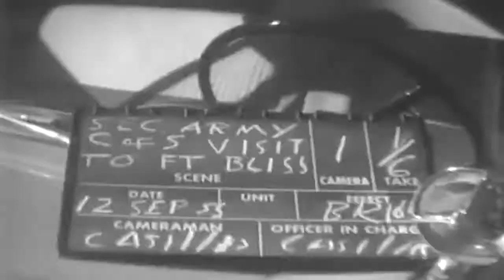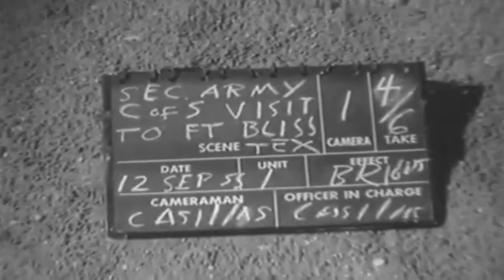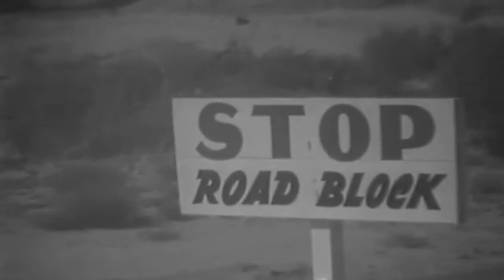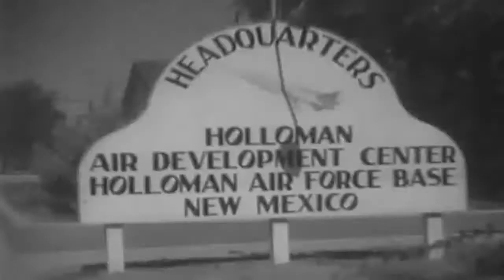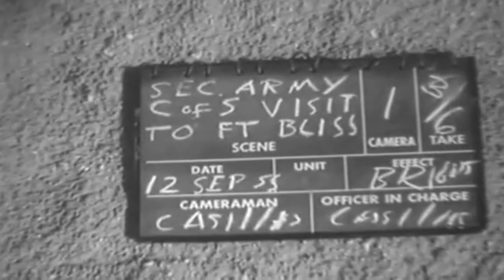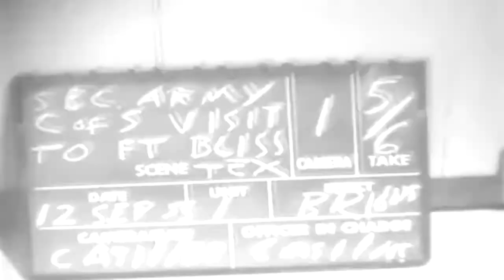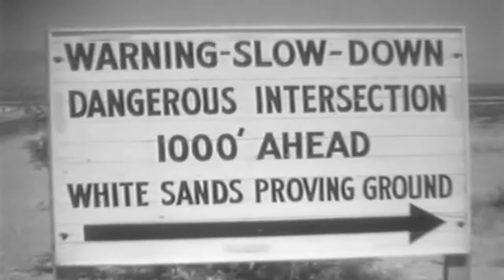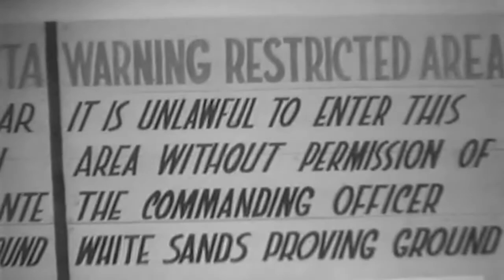Nike Missile Launch; Sec. Of Army; Ft. Bliss; White Sands; Holloman AFB, 1955 (full)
Freely downloadable at the Internet Archive, where I first uploaded it. National Archives description "VS, Secretary of Army Wilber M. Brucker, Chief of Staff, Gen. Maxwell D. Taylor, and party troop the line of men of Howze Stadium, Ft. Bliss MCU, Secretary of Army shakes hands with Color Guard. VS, inspection of Honor Guard by Secretary and Maj. Gen. Paul W. Rutledge, CG Ft. Bliss. VS, Secretary Army inspects display site of the 1st Guided Missile Brigade, Ft. Bliss. Inspecting party watches erection of missile for flight. VS, Enlisted Men briefs men prior to NIKE firing. CU, various signs: "Road Block", "Firing Pit". LS, NIKE missile takes off from launching platform and followed in flight by camera. Travel shot, roads leading to White Sands Proving Ground. CU, US flag flies on pole. CU sign: "Headquarters, Holloman Development Center, Holloman AFB, New Mexico". CU, plaque of the field. LS, entranceway to Ft. Bliss. CU sign: "US Army, Ft. Bliss, Texas, Antiaircraft And Guided Missile Center". PAN shot, Holloman AFB showing Headquarters, various buildings and signs. VS, Brig. Gen. B. Stayton, [SIC Tom V. Stayton] CG 1st Guided Missile Brigade briefs officers prior to the arrival of Secretary of Army. Officers greet arrival of Secretary of Army. MCU, INT, Holloman AFB Headquarters. conference room as Brucker and Taylor are interviewed by newsreel and press representatives. CU sign: "Warning, Slow Down, Dangerous Intersection 1,000' Ahead". VS, Secretary of Army and Gen. Taylor bid farewell to party and board C-47. Plane taxis and takes off. CU sign:"White Sands Proving Ground, Officers Open Mess". MLS, convoy of sedans. LS, MCU, review stand as spectators watch the firing (NIKE is fired in background; in foreground officers point to the missile in flight)." National Archives Identifier: 27284